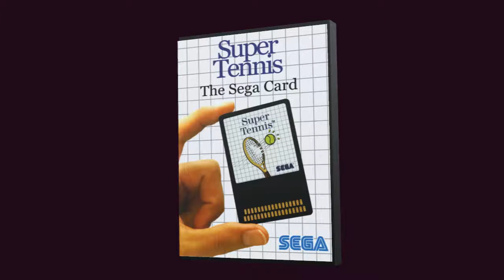Super Tennis chroma